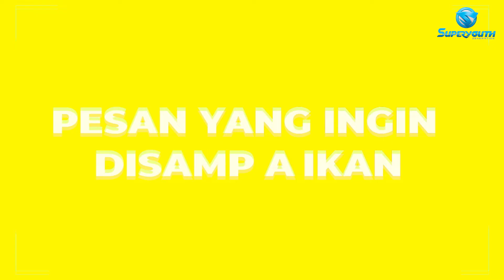Menemukan semangat dalam keterbatasan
Punya Banyak Masalah tapi gak punya teman Curhat ???
Yuk Ngobrol bareng Superyouth, kami siap jadi teman mu.